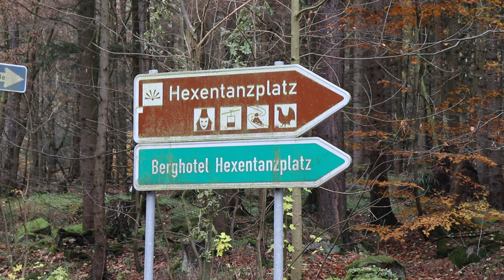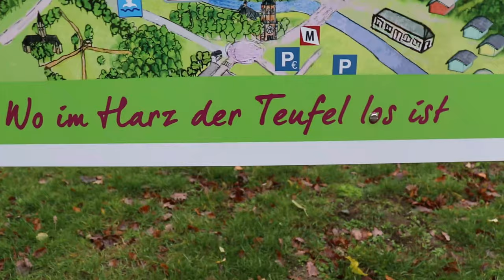Im Harz ist der Teufel los - Besuch des Hexentanzplatz in Thale- Blick ins Bodetal- Vlog 48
Auf dem Rückweg der Europatour habe ich noch einen Tag im Harz geplant. Ich habe einfach bei Booking.com ein Zimmer gebucht und war gespannt, wohin es mich verschlägt. Wir landeten in Sankt Andreasberg, einem total verlassenen Ort. Vielleicht ist in der Saison mehr los, aber jetzt, im Herbst, traf ich nur Einheimische. Nach einem leckeren Frühstück fuhren wir nach Thale zum Hexentanzplatz, Das ist neben dem Brocken einer der Top Spots im Harz

Mit welcher Technik bin ich unterwegs:

Kamera 2 Gopro
Zusatz Akkus
Zusatz Akkus Gopro